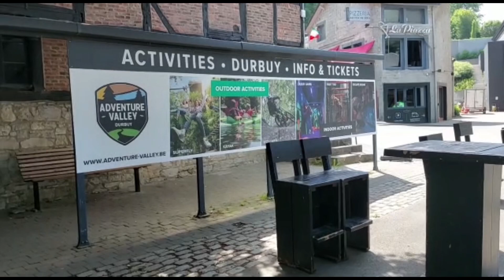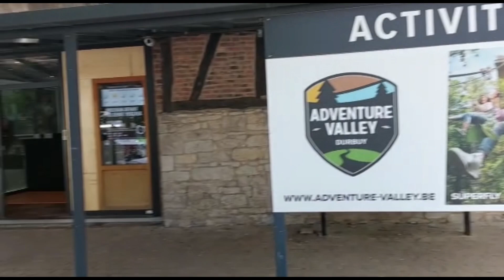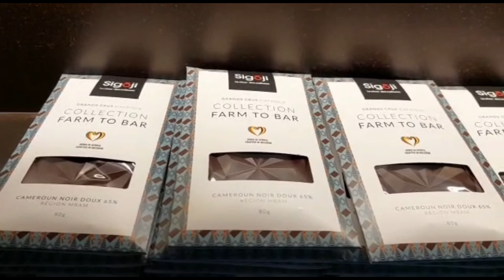Pergi ke Durbuy Naik Mobil 🚘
Halo temans,
Hari ini Ning Wati & suami pergi ke Durbuy, kota kecil di Belgia yg cantik sekali. Meskipun sudah pernah kesini, Ning Wati nggak bosan lho menikmati keindahan Durbuy! Kalau penasaran gimana pemandangan di Durbuy, tonton videonya sampai selesai ya..